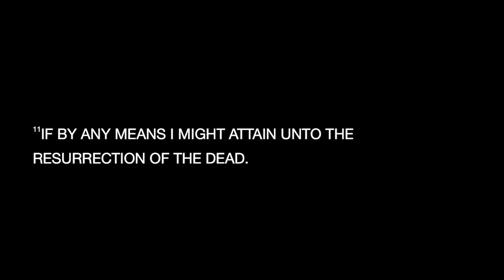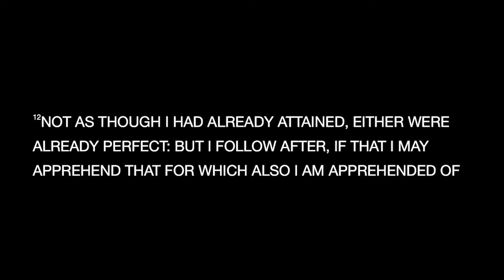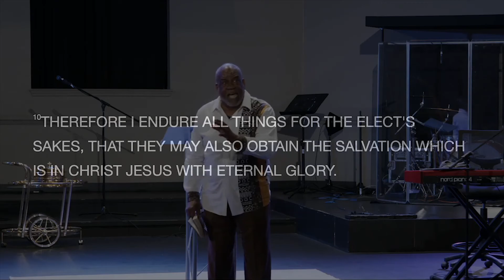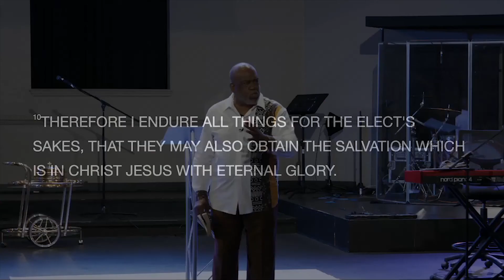August 7, 2022: Morning Worship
TheWingsChurch.org
Instagram.com/TheWingsChurch
Facebook.com/TheWingsChurch
Twitter.com/TheWingsChurch

Services:

Sunday: 8am – Morning Manna | 10am – Family Worship Experience/ Youth Church
Wednesday: 5:30pm Family Meal | 6:30pm Body Building Bible Study

Givelify: Healing Wings Church of God in Christ